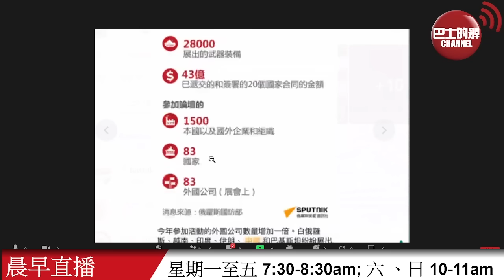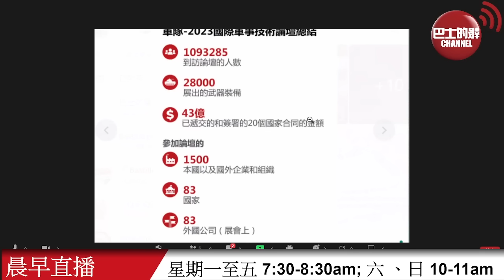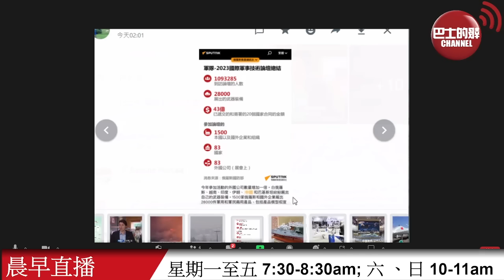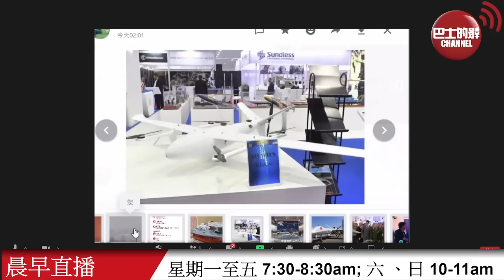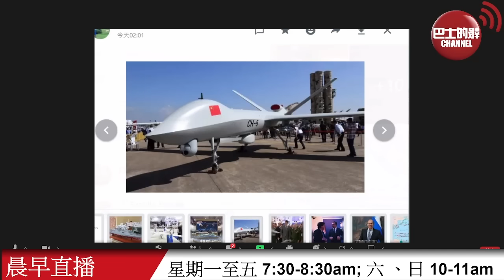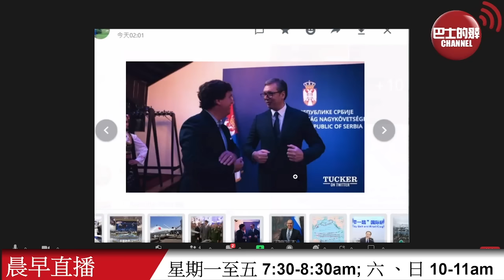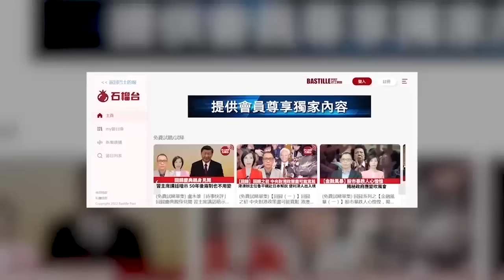【晨早直播】俄羅斯國際軍事技術論壇吸引83國共百萬人出席，中國軍工展品被指適合俄要求。塞爾維亞總統稱世界權力正從美西方轉向東方，但美國公眾似乎對此並不知情。 2023年8月23日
8月23日【晨早直播】主持: 尚風、Antony